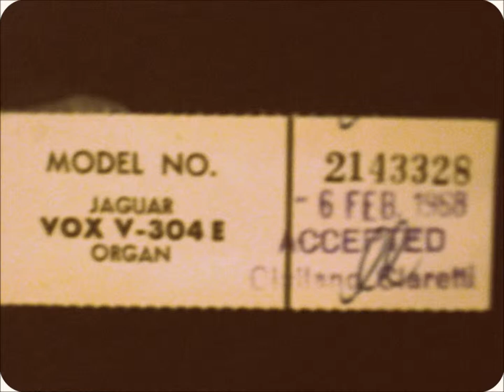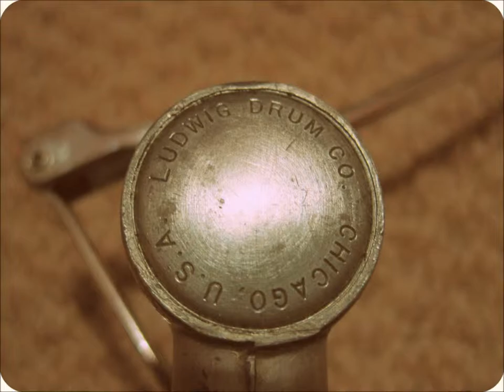Rocko Jetty's GARAGE The Assailants "Pretty Penelope" PSYCH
Rocko Jetty and The Assailants garage/psych classic "Pretty Penelope" featuring photos of original equipment including a 1971 Gibson SG 250, 1972 Gibson SG II, 1968 Vox Jaguar, Wurlitzer EP, and photos of a Rocko Jetty.